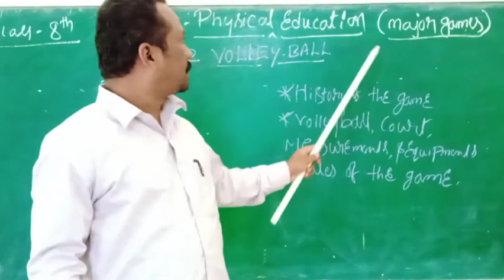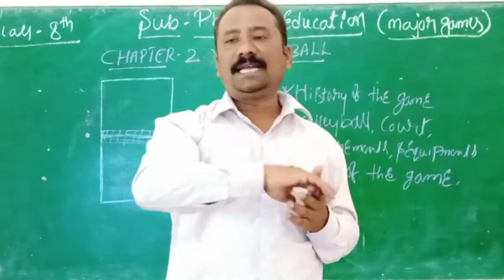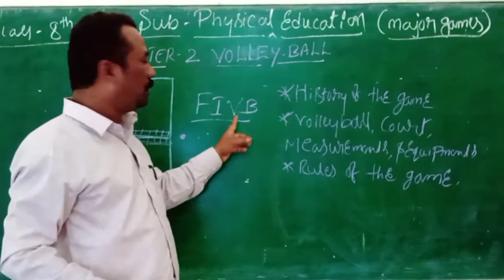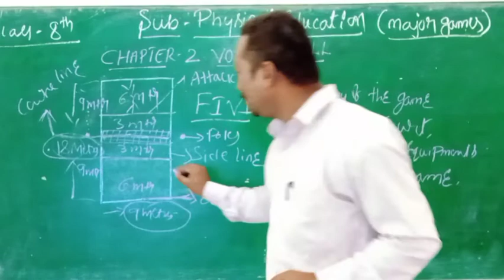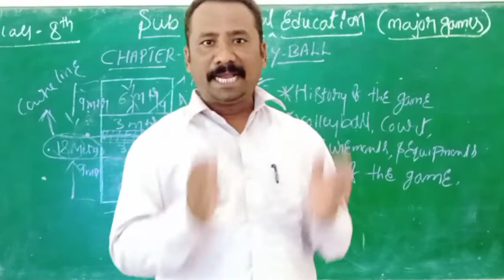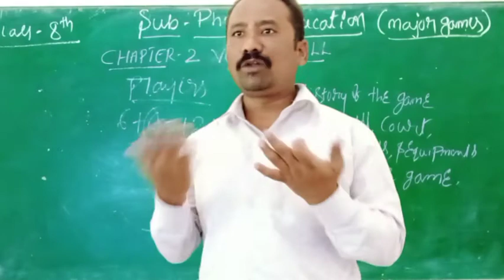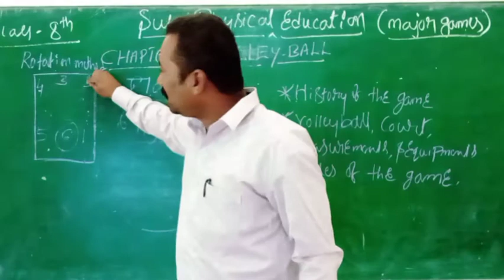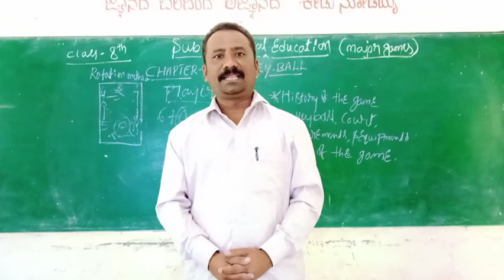8th standard English Medium Chapter-2Volley ball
T Halesh Pe Teacher
IDNO-3300
BLRHS Sirigere